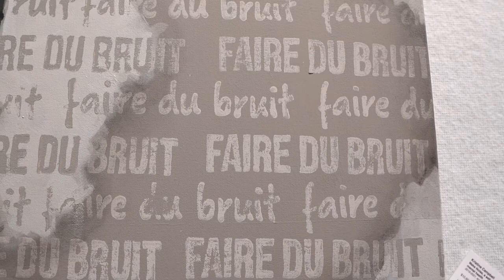Rostrum 312 Women's Art Show - March 12, 2021 - Chicago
All Womxn show at the Roosevelt Collection shops, music by the Midtown Strings, video by Castlelight Productions